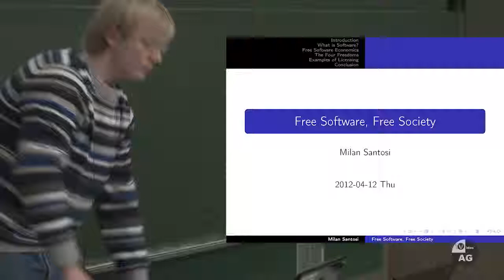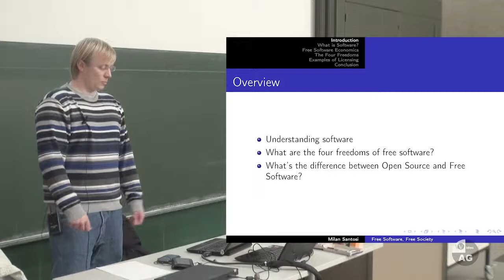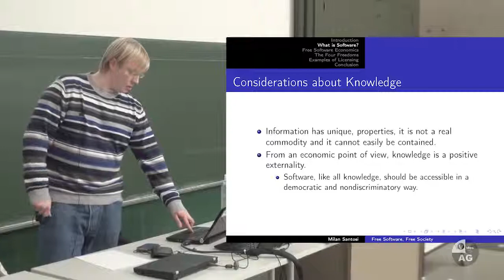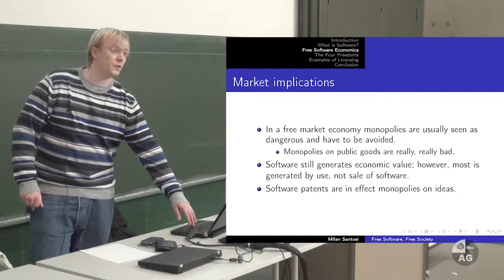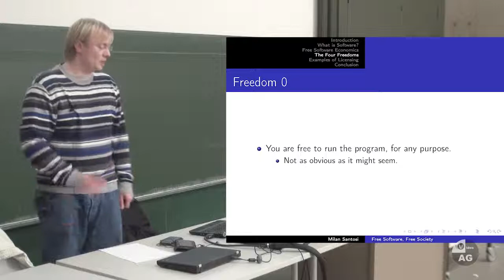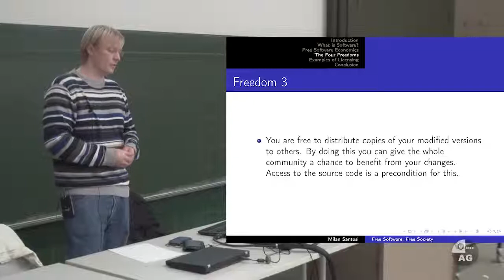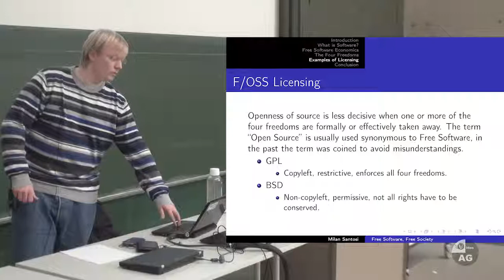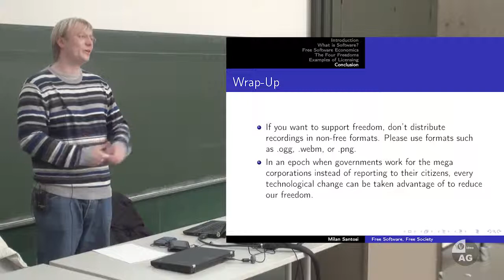Thoughts on Free Software Free Society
Note: I'm switching to English from 0:17 onwards.

My first talk ever to be recorded.
An introduction to (and statement of opinion regarding) Free Software.
Event: ALUG/FSMPI Linux Install Party Summer 2012, day 2: "K.I.S.S."